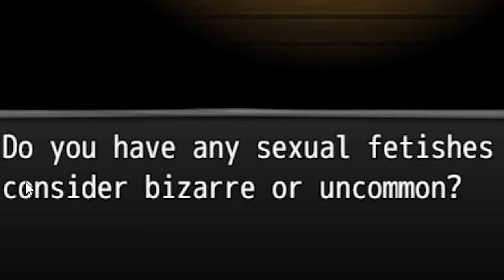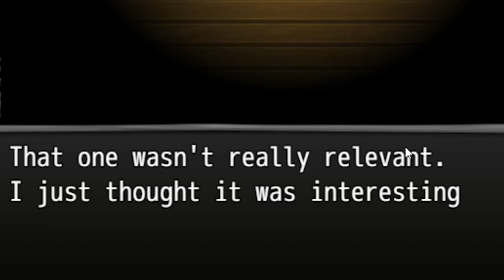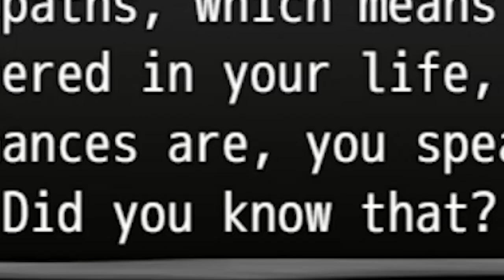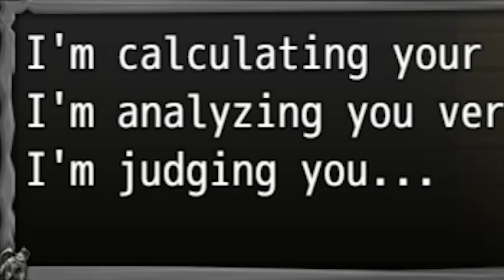i answered a psych test in the worst way possible and this happened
Annnnnnd I'm cursed.

ABOUT: HORRORSCOPE

The Horrorscope is a social experiment that can be classified as an atmospheric, psychological-simulation with horror elements. Dive into your own psyche and get answers to help solve your fate, and potentially prevent the inevitable from ever taking place. Unlock your mind in ways never done before and experience new found knowledge simply by reading, "The Horrorscope."

You will answer a series of questions that will reveal things from deep within. These questions may make you uncomfortable, but with great knowledge comes great sacrifice. Can you make it all the way through The Horrorscope, and if you do, are you sure you want the answers you seek?